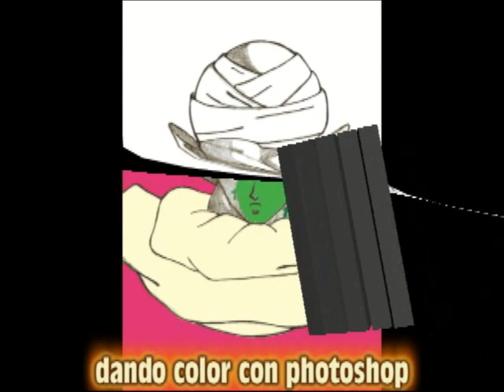picoro pintado con photoshop - dragon ball z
Dibujo a lapiz  de picoro pintado con photoshop  (autodidacta) El tema es The Pursuit of Vikings de la banda Amon Amarth
lo puedes descargar de esta pagina